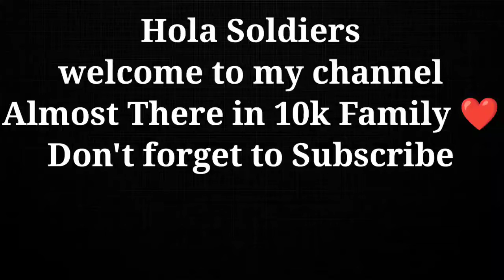Fun with Enemy 🤪 | Battlegrounds Mobile India